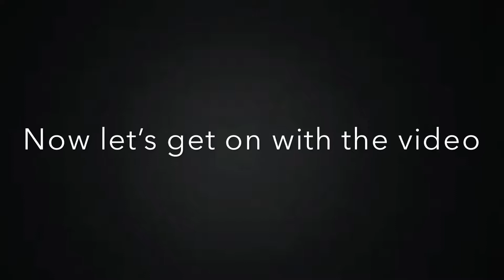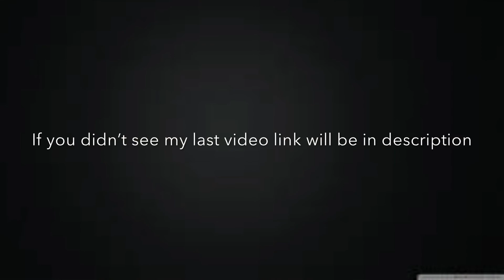What’s in boooooox?!